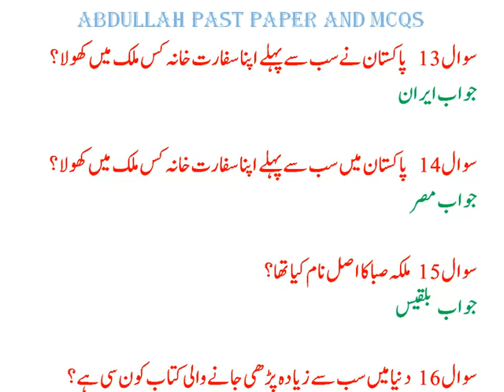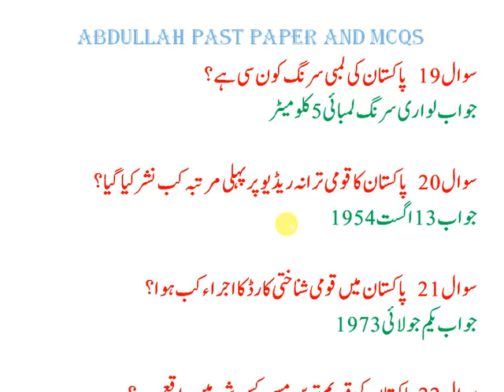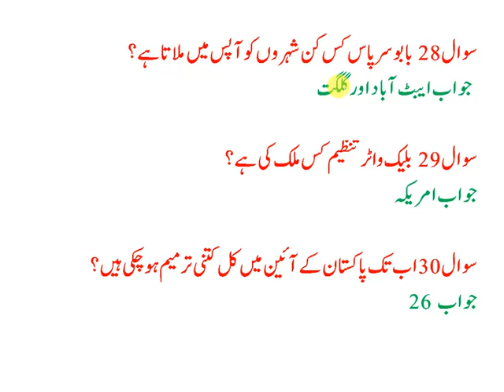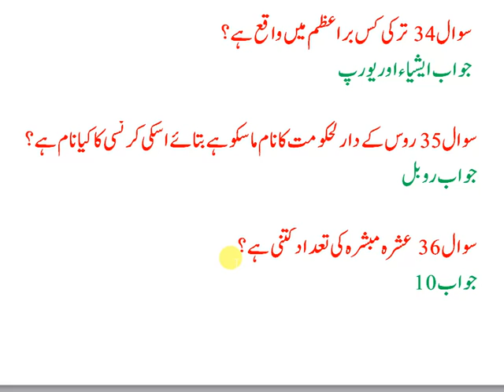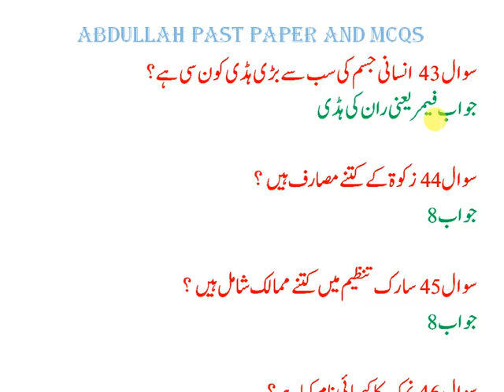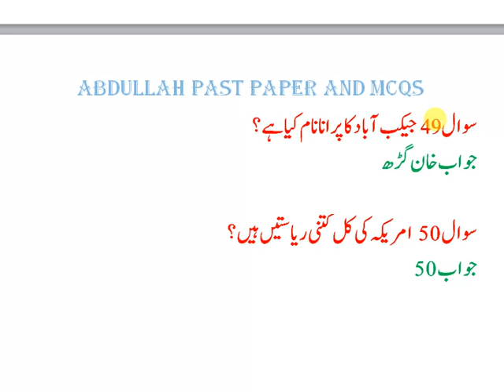General knowledge mcqs, top 100 mcqs, most repeated mcqs,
General knowledge mcqs, top general knowledge mcqs, top 100 mcqs, best general knowledge mcqs for all Competitive  exam